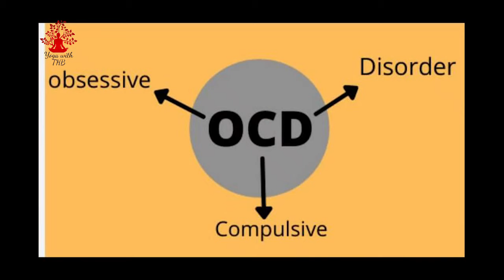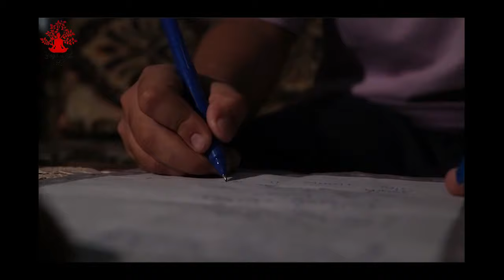OCD in children I Urdu/Hindi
Obsessive compulsive disorder (OCD) is a common mental health condition where a person has obsessive thoughts and compulsive behaviors. OCD can affect men, women and children. Some people start having symptoms early, often around puberty, but it usually starts during early adulthood.